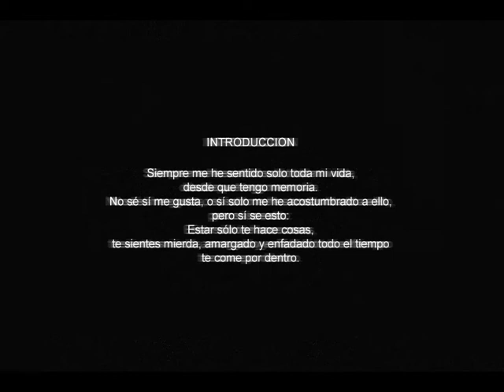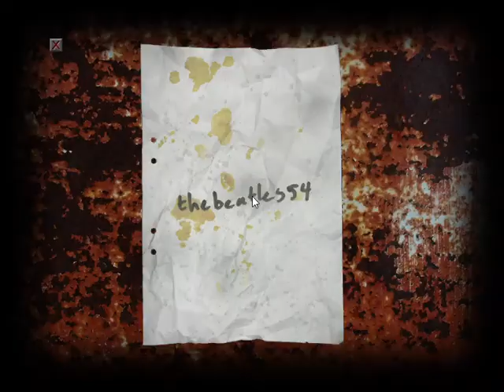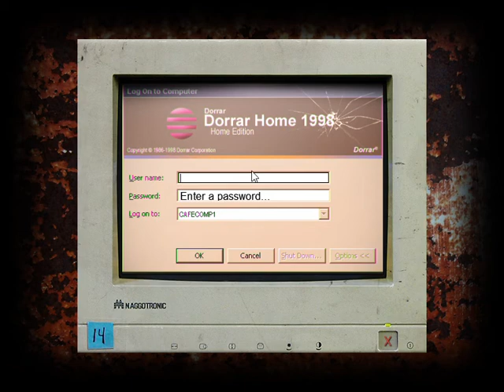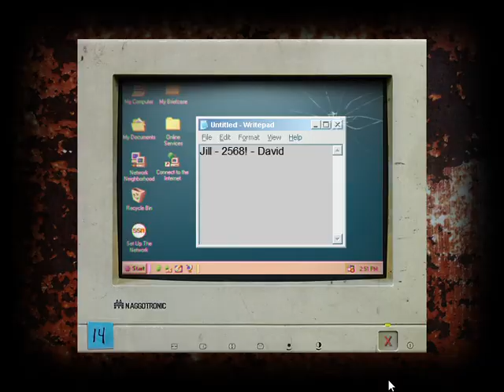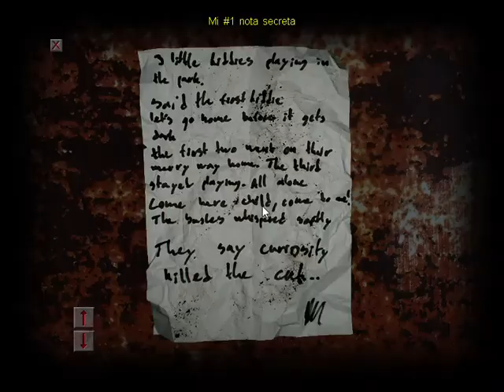Cry of Fear Empieza el terror